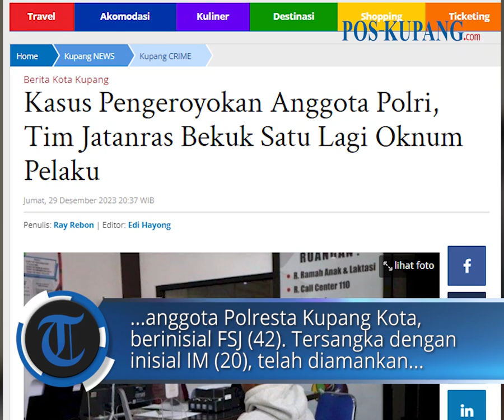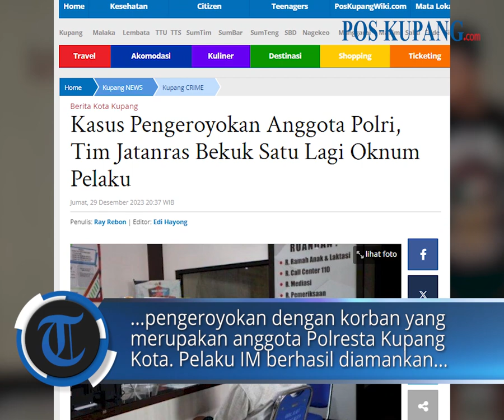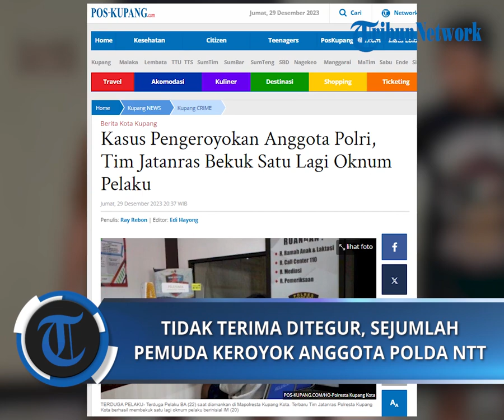Tidak Terima Ditegur, Sejumlah Pemuda di Kupang Keroyok Anggota Polda NTT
POS-KUPANG.COM - Tim Jatanras Polresta Kupang Kota setelah sebelumnya membekuk terduga pelaku berinisial BA (22), kini tim kembali mengamankan satu tersangka lagi yang terlibat dalam kasus pengeroyokan terhadap salah satu anggota Polresta Kupang Kota, berinisial FSJ (42).

Tersangka dengan inisial IM (20), telah diamankan di Polresta Kupang Kota, Jumat 29 Desember 2023.

Penangkapan tersebut berdasarkan Laporan Polisi Nomor LP/B/1144/XII/2023/SPKT/POLRESTA KUPANG KOTA/POLDA NUSA TENGGARA TIMUR, sebagai hasil dari upaya penyelidikan intensif yang dilakukan oleh penyidik.

Peristiwa pengeroyokan ini bermula saat korban FJS, yang sementara berada di rumahnya di Jalan Oe Ekam Kelurahan Sikumana. (Ray Rebon)

Artikel ini telah tayang di Pos-Kupang.com dengan judul Kasus Pengeroyokan Anggota Polri, Tim Jatanras Bekuk Satu Lagi Oknum Pelaku,

Editor  : Ray Rebon
Editor  : Edi Hayong
VPO   : IRLAND